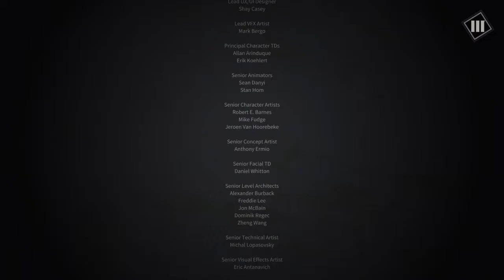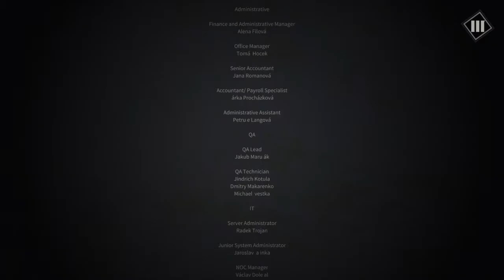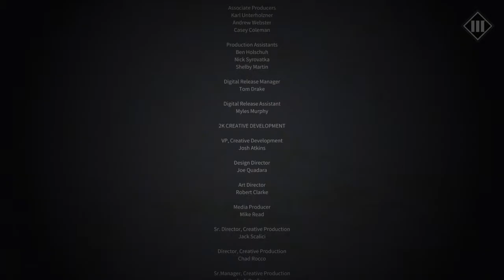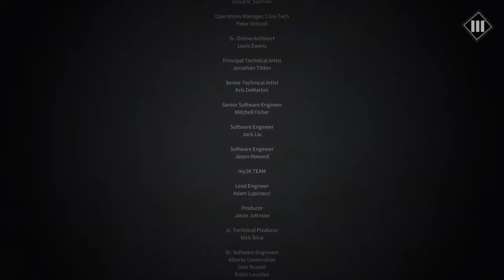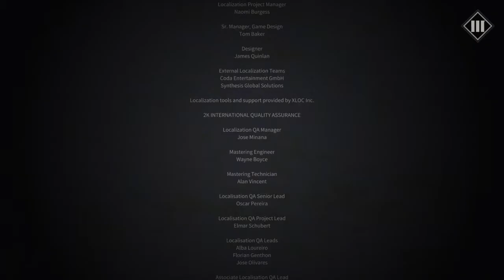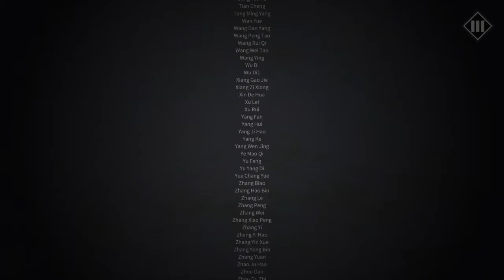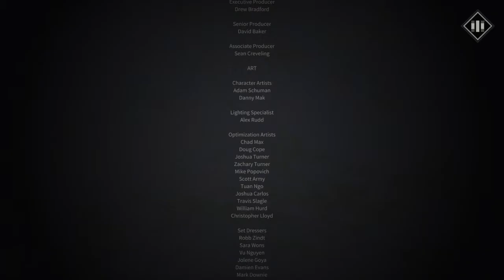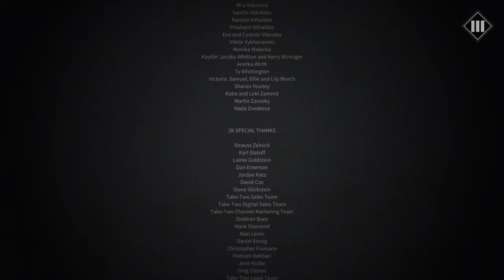四海兄弟3 中文版 - part 34 [END]